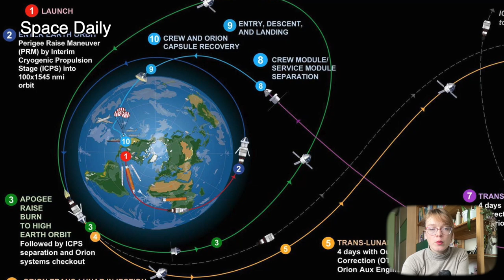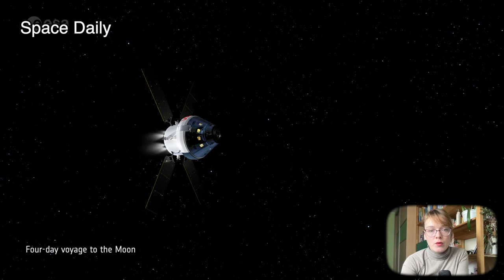NASA has announced four astronauts who will orbit the Moon during Artemis 2 mission [space news]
NASA has announced four astronauts who will orbit the Moon on the Orion spacecraft as part of the Artemis 2 mission.

Among them is Christina Koch, who participated in 59, 60 and 61 long-duration missions to the ISS in 2019. Christina has completed six spacewalks, spending a total of 42 hours in outer space. She will be the mission specialist along with Canadian Aerospace Agency astronaut and fighter pilot Jeremy Hansen.

The pilot of the Artemis 2 mission will be NASA astronaut Victor Glover, who participated in the 64th and 65th expeditions to the ISS in 2020, completing four spacewalks.

And Reid Wiseman, who participated in the 40th-41st expedition to the ISS in 2014 and made two spacewalks, has been selected as the mission commander.

It is assumed that four astronauts will fly around the moon onboard the Orion spacecraft in late 2024, the duration of the mission will be about 10 days. And the maximum approach of the Orion spacecraft to the moon will be about 8500 km.

The purpose of the Artemis 2 mission is to test four key readiness metrics: mission planning, system performance, crew interfaces and guidance and navigation systems. All of these data are needed by NASA to land astronauts on the moon by the end of 2025.

The Artemis 2 mission will have to go through several important phases:

Launch from Launch Pad 39B at NASA's Kennedy Space Center using a SLS rocket
An Earth orbit maneuver to raise perigee (the lowest point of the orbit) about 40 minutes after liftoff
Maneuver to raise apogee (highest point of orbit)
42 hours after takeoff, to make sure the orbit is correct
Disconnection of the cryogenic stage, ignition of the Orion spacecraft's engines to begin flight to the Moon
The flight to the Moon, which will take four days, after which Orion will circle the Moon, approaching about 8,500 km to its back side,
Then the spacecraft will go home.
As Orion approaches Earth, the manned module will separate from the European Service Module and then land in the Pacific Ocean.

The Artemis 2 mission would be the first test of the SLS system and the Orion spacecraft with astronauts on board, and the first manned mission to the Moon in 50 years.